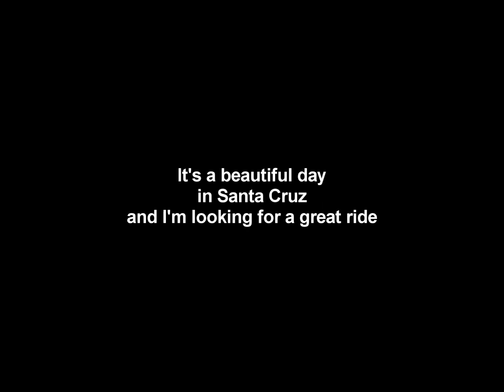1000w e-Bike conversion kit.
1000w e-Bike conversion kit.

I was looking for a great ride on Thursday and decided to ride my Augustine E-bike up to the beautiful trails at Delaveaga Golf and Disc Golf course. The trail goes for 10 miles around the pristine property that overlooks Santa Cruz. Great ride, great views and ideal Thursday afternoon.

Enjoy this video, we would love hear from you!

Range:   40+ miles Varies depending on conditions
Speeds: Up to 40 miles per hour
Bike: Carbon frame 29er, SOLO T800 UD weave
Battery: 2016 48V 12Ah 4a Hailong battery with Samsung Sanyo 18650 cells
Motor: 48V, 1000W Cassette brushless hub motor